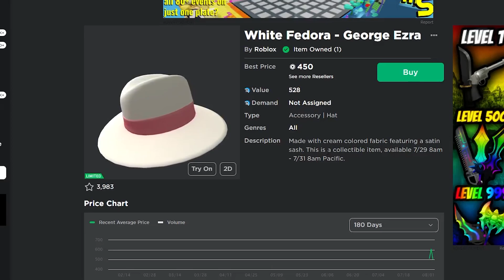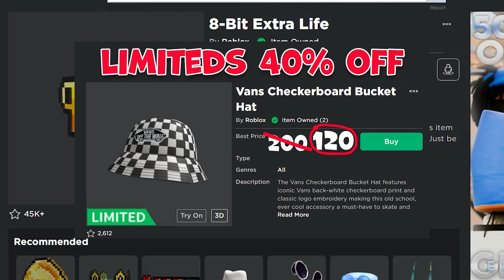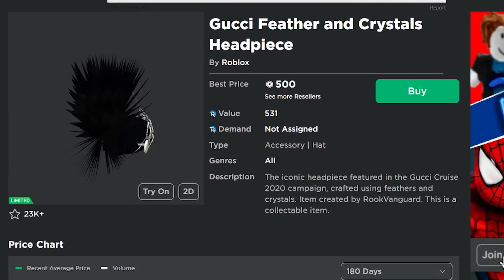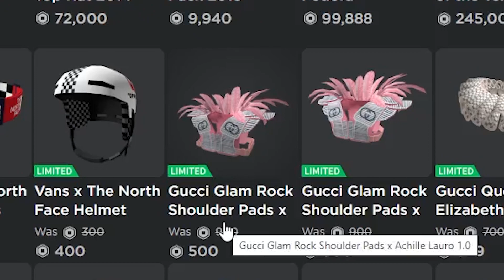Why You Shouldnt Buy New Limiteds